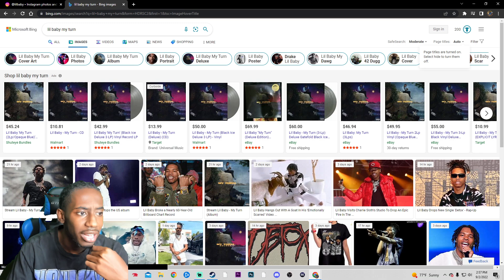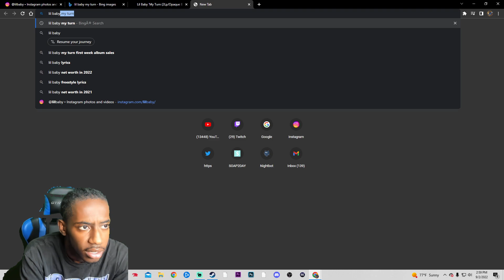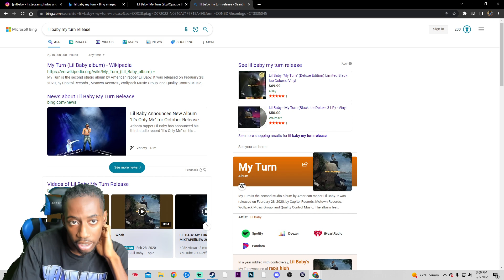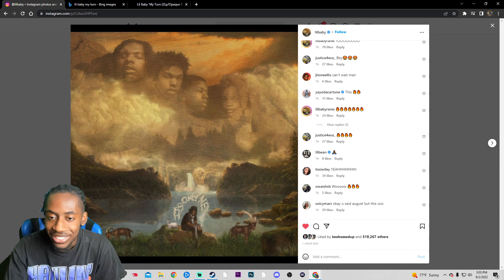Lil Baby Is Dropping His ALBUM Next Month!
Lil Baby New Album "Its Only Me" is Finally coming out after all! The Atlanta rapper finally release the date for his new studio album. In this video we discuss the artwork and the art behind the new album.